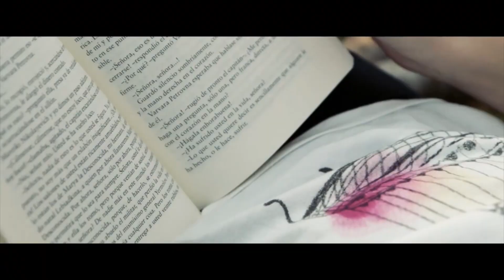44 HACKS | TIPPS gegen LANGEWEILE - SOMMERFERIEN EDITION 2018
Dir ist langweilig? Was kannst du machen?  44 HACKS | TIPPS gegen LANGEWEILE - SOMMERFERIEN EDITION 2018

Ich bin Realschullehrer, Dozent und Lerncoach und bin Experte auf dem Gebiet der Pädagogischen Psychologie sowie Mathematik und Englisch. Auf meinem Kanal findest du Videos zu Themen wie Lernen, Motivation, Konzentration und Erfolg.

Dein Moh.